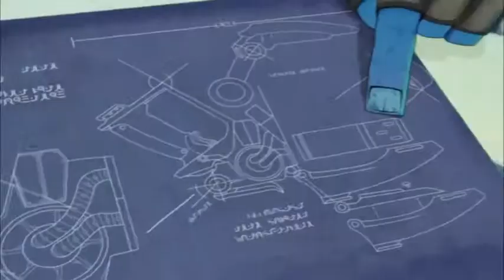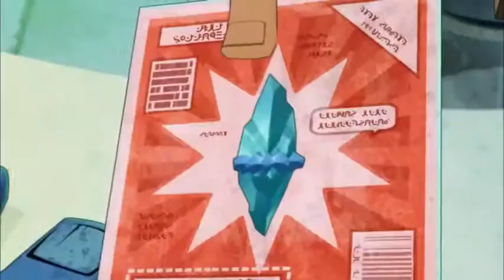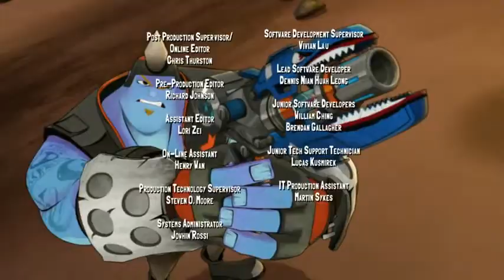Slugterra S02E25 The Hard Part